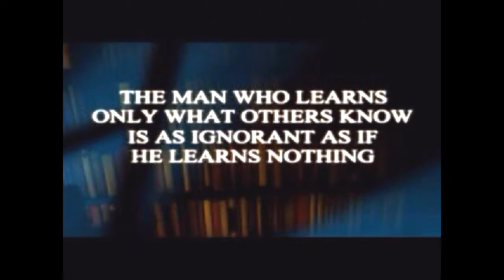Let's Play Thief II - Mission 5 Part 1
Eavesdropping